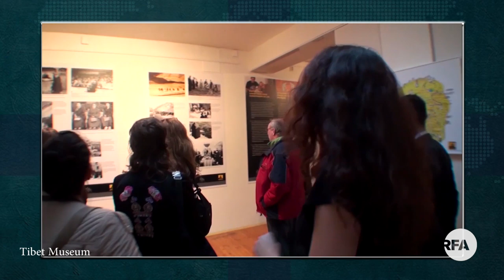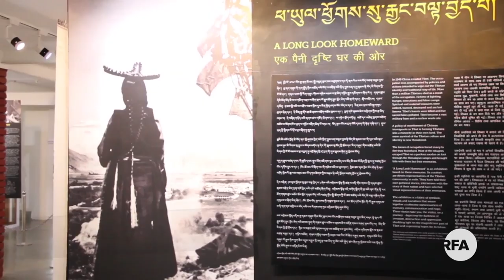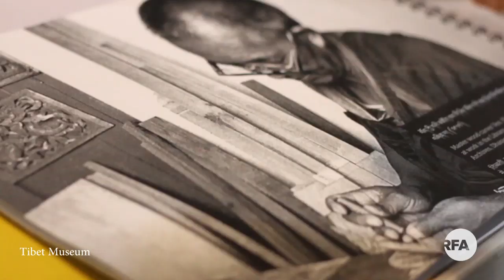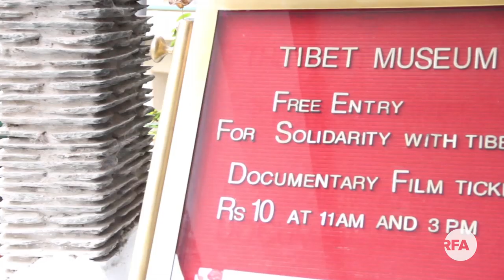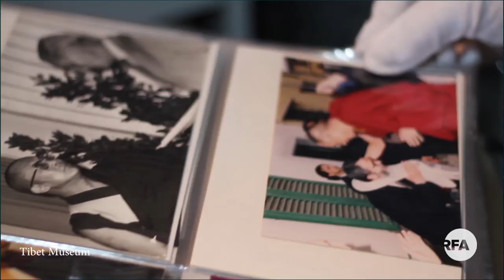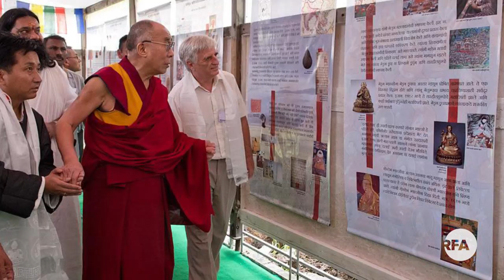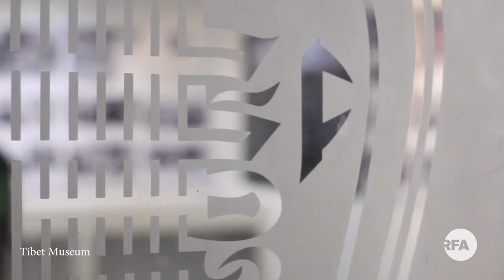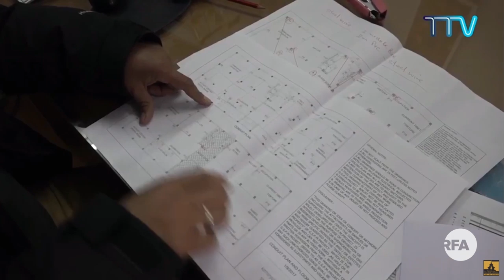20th anniversary of Tibet Museum & itའs significance བོད་ཀྱི་འགྲེམས་སྟོན་ཁང་བཙུགས་ནས་ལོ་ངོ་༢༠འཁོར་བ།